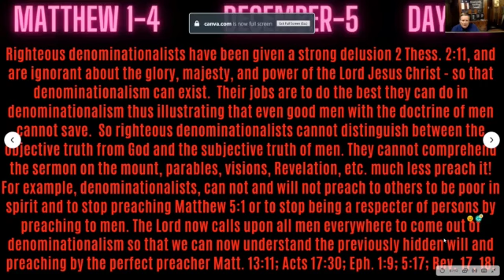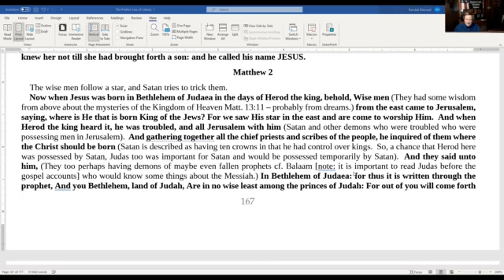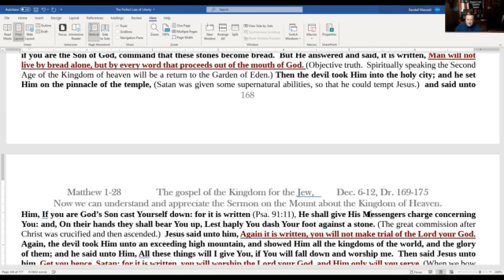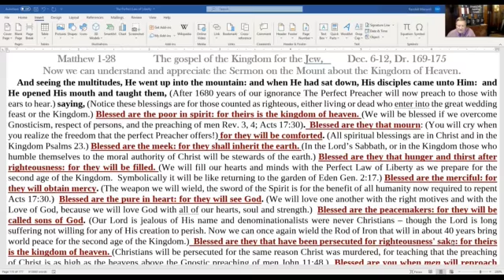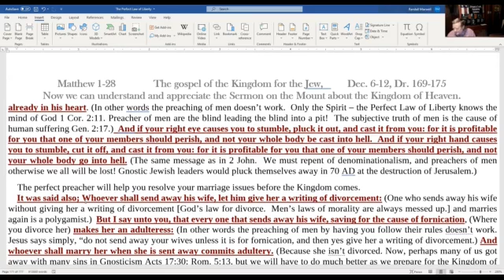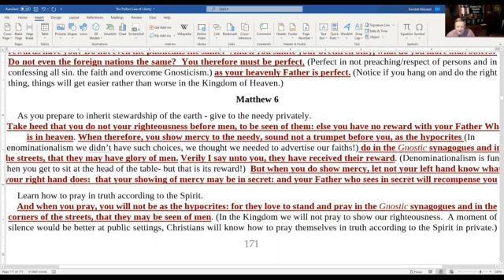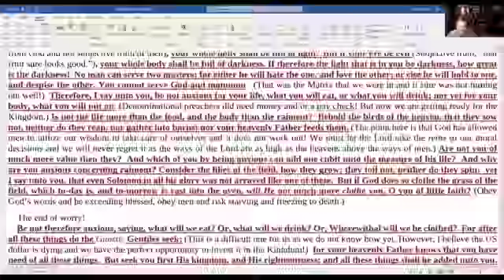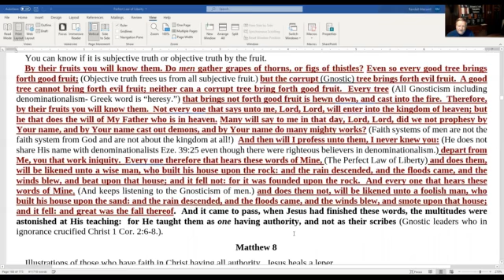Matthew 1-7. BLESSED ARE THOSE WHO GIVE UP DENOMINATIONALISM FOR THEIRS IS THE KINGDOM OF GOD!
Matthew 1-7.

The 6,000 years of ignorance, with mankind being under the subjective truth of men, God has overlooked Acts 17:30; Rom. 3:4. However now He commands all men everywhere to repent of Denominationalism, Socialism, Atheism, and every wind of the doctrine of men. Then for all that have been called before the foundations of the world to be a part of the reboot of Christianity and the second age of the Kingdom of God where you will be freed from every wind of the doctrine of men John 8:32; Eph. 4:14 and into one faith, from God Christianity Eph. 4:5. The second age of the Kingdom is at hand Eph. 2:17!